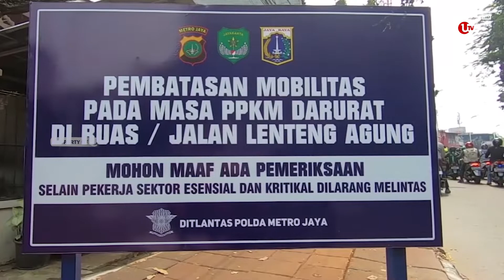PPKM SELURUH INDONESIA RESMI BERAKHIR | U-NEWS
JAKARTA - Pemberlakuan Pembatasan Kegiatan Masyarakat (PPKM) berdasarkan level, baik di wilayah Jawa-Bali maupun luar Jawa-Bali resmi berakhir pada senin 9 Mei 2022.

Berikut Liputannya.